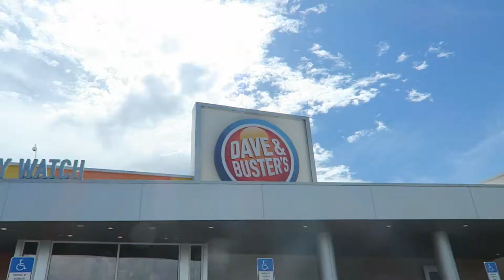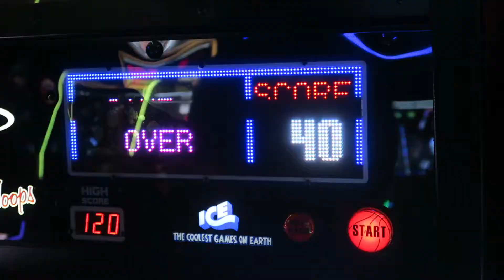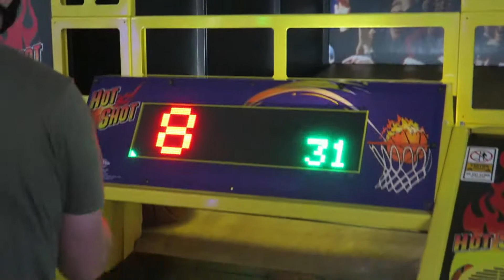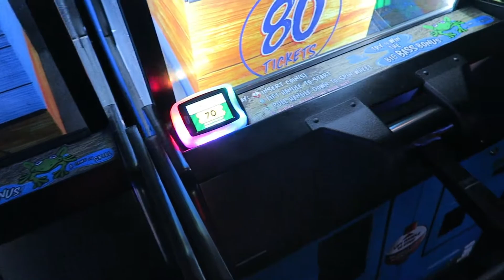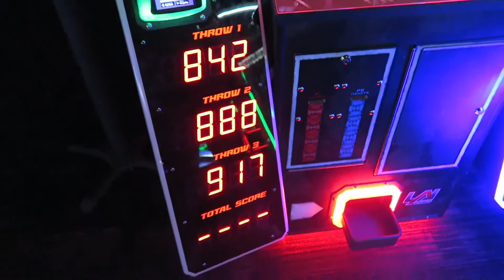MY FIRST TIME AT DAVE N BUSTERS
In this Vlogust video, I visit Dave n Busters for the first time and play a few arcade games. I'm going to be doing daily vlogs for the month of August.